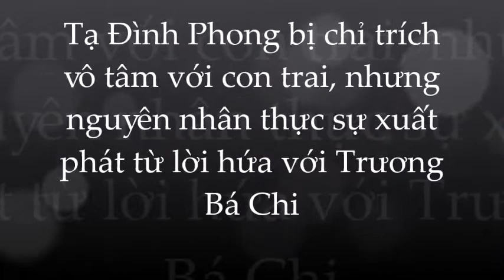🌺Sự thật Tạ Đình Phong vô trách nhiệm với 2 con trai; nguyên nhân bắt nguồn từ Trương Bá Chi?